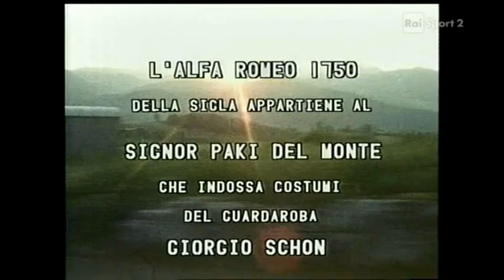intervista rara Enzo Ferrari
Enzo Ferrari fondò la Scuderia Ferrari, che è tuttora la divisione principale del reparto corse della Ferrari, il 16 novembre 1929 a Modena. Fino al 1932 la Scuderia ricoprì il ruolo di filiale tecnico-agonistica dell'Alfa Romeo, mentre a partire dal 1933 ne divenne a tutti gli effetti il reparto corse semiufficiale, iniziando a occuparsi di progettazione oltre alla gestione delle vetture da competizione. Tale impegno proseguì con successo fino alla fine del 1937, quando la scuderia fu sciolta poiché l'Alfa Romeo allestì un nuovo reparto corse interno guidato dallo stesso Ferrari.